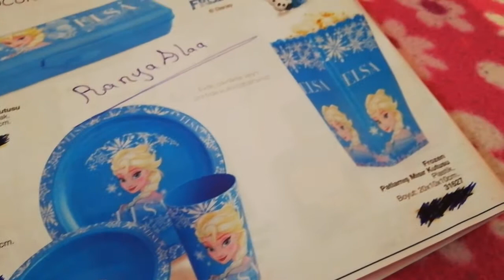AVON ÇUCUK FROZEN SETİ